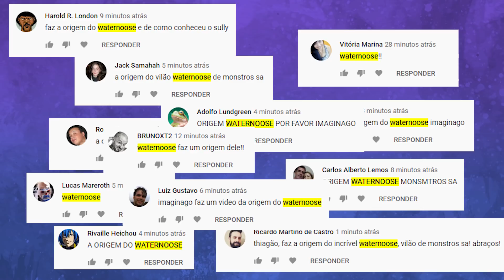A ORIGEM DO SR. WATERNOOSE (de Monstros S.A.) - VILÕES #18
Conheça a origem do Senhor Waternoose, o grande vilão de Monstros S.A. que explodiu nossas cabeças ao se reveler no final! Ao mesmo tempo temos a origem da fábrica!

Créditos:

Edição: Tocaia Filmes
Design da thumbnail: Artur Teixeira @teixeirartworks
Roteiro, Direção e Apresentação: imaginago